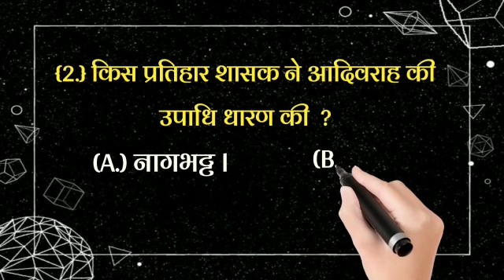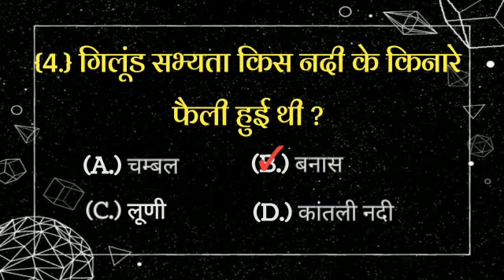3rd grade teacher महत्त्वपूर्ण प्रश्न ।